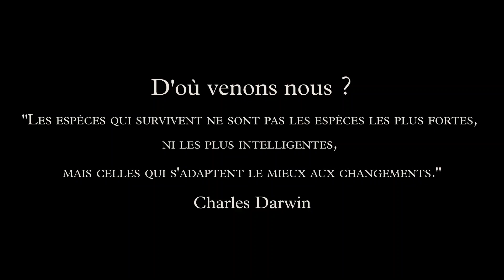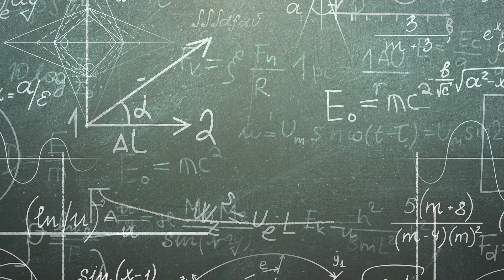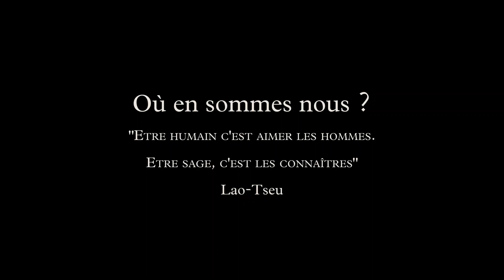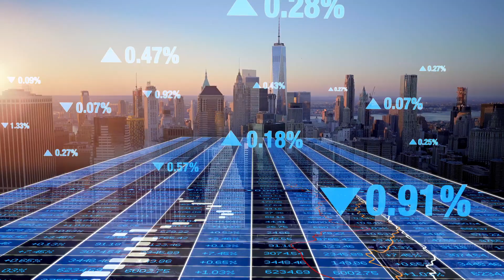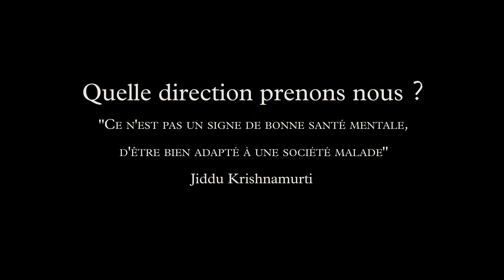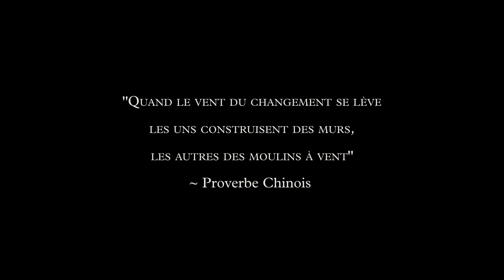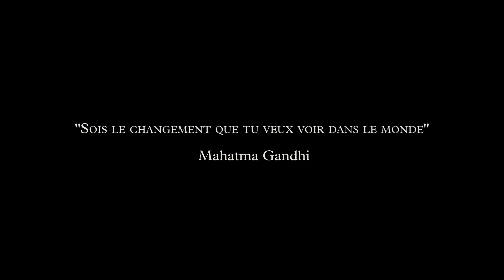Effondrement ou évolution ? L'humanité façe à l'urgence du changement !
Je t'invite à un voyage à travers l’évolution pour mieux comprendre la situation dans laquelle nous sommes aujourd’hui. Et des solutions, différentes & urgentes, qui s’offrent à nous.

Cette perception est le reflet de mon évolution intérieure. Que je décide aujourd’hui de te partager, mon humble pierre à l’édifice pour construire un monde meilleur. Un vent de changement, réaliste mais qui j'espère est porteur d'espoir. Le changement est l'évolution.

Mes sources d’inspiration que je t’invite à explorer pour continuer (ou commencer) ton chemin :

• Vidéo d’animation de la chaîne « Tout Simplement – Kurzgesagt » : Changez votre vie - Un petit pas à la fois

• Vidéo pleine de bons conseils de personnes inspirantes pour les jeunes et les moins jeunes, tirés de la chaîne Thinkerview :

• Partir sur le chemin du développement personnel, voici une personne qui a révolutionné le coaching français :

CHAPITRES
00:00  Introduction à l’évolution
02:05  La genèse de l’humanité
04:23  L’Anthropocène : l’âge des humains
06:10  La motivation individuelle
07:16  L’avènement du capitalisme
09:24  Le changement climatique et crise existentielle : l’effondrement
12:07  La prise de conscience
14:47  L’évolution par l’adaptation
16:08  Le changement est l’évolution de la vie
17:49  La solution intérieure
19:09  L’objectif de cette chaîne
19:50  Conclusion et remerciement